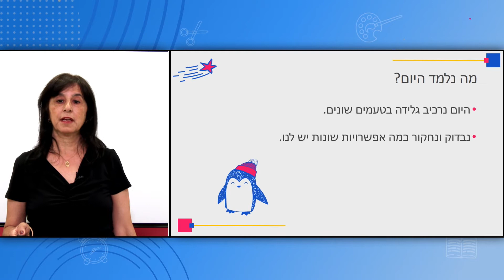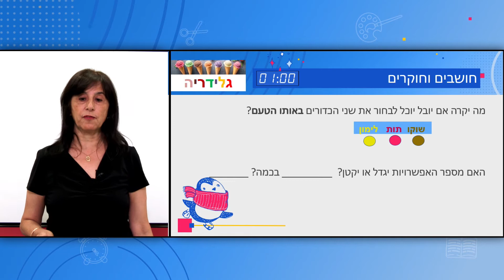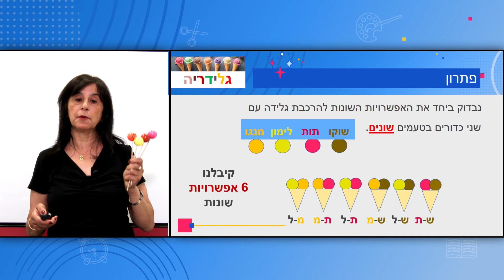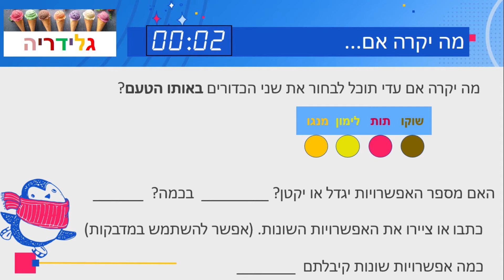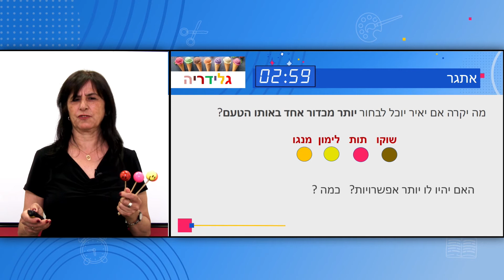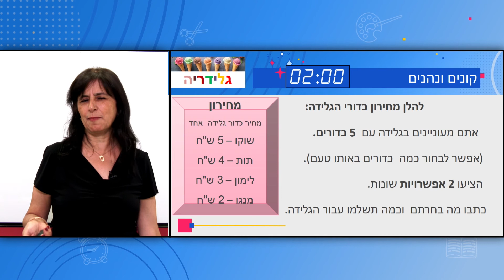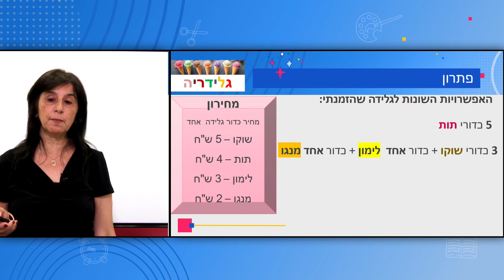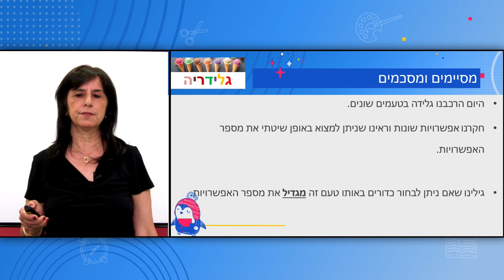כיתות: ג', מתמטיקה - מיצוי אפשרויות (בגלידריה)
המורה: לאה משה